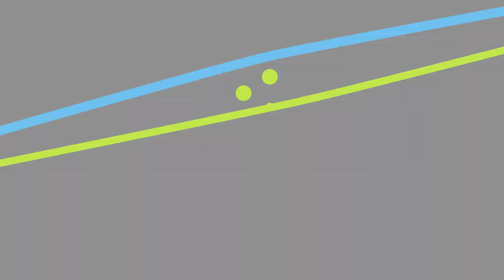Our rain-soaked 57-mile 57th birthday ride with Big S??!! Grand River Valley Trail : Oct.2021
Luckily it was unusually warm for an October day in Michigan, because "Birthday boy" Scott Blease was DETERMINED to ride rain-or-shine, 57 miles for his 57th birthday! Dead downpouring for two hours straight... we started at Grand River Riverfront Park in Lowell -- you'll see the GORGEOUS bridge over the river toward the end of the video -- absolutely stunning! We followed along the south shore of the Grand River on the road for about 3.5 miles to hop onto the beginning of the Grand River Valley trail, which is a really nice packed-limestone surface.Scott ("Big S"), Becca, Michelle and I rode together 14 miles to a wooden bridge with a cute meandering stream, when the rain broke a bit and Michelle & I turned around to head back! Scott and Becca continued 29  miles before they turned around -- Scott was on a mission to hit those birthday miles, and that ended up being Becca's longest ride ever!Wait until you see the huge mushrooms Michelle and I happened upon - ohmyword! They were too high on the tree and we didn't have our mushroom knives with us or any way to carry them, really, so hopefully someone enjoyed them later in the day.
OH! Guess what, all four of us are plant-based, how cool is that?! You'll see the yummy vegan treat Becca brought for us too!
The pouring rain made it an extra-cool adventure - Happy Birthday, Big S!

-Cari
and connect with @FitGirlCari on Instagram, Twitter and Facebook!